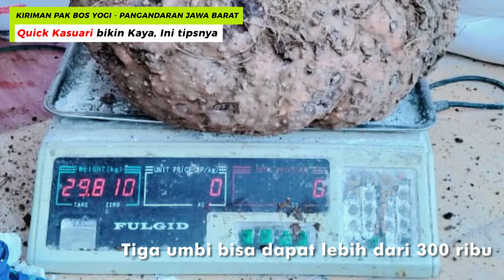QUICK KASUARI BIKIN KAYA | TANAM PORANG BUAT EKSPOR | CULTIVATOR DARI QUICK PENGOLAH LAHAN TIDUR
Terima kasih Mas Yogi dari Pangandaran atas kiriman videonya. Semoga sukses untuk usaha budidaya Porang/ Iles iles (Amorphophallus Muelleri) seluas 80 Ha di Pangandaran Jawa Barat. Quick Kasuari dipilih karena kultivator kuat dan  mampu beroperasi di lahan tidur yang dibawah hutan yang banyak akar pohon. Harga Cultivator Quick Kasuari yang relatif murah dengan kinerja yang kuat dan awet menjadikan cocok untuk kultivator investasi.

Porang  tanaman umbi yang dahulu tidak dilirik petani, sekarang menjadi alternatif tabungan emas bagi petani. Dengan permintaan export yang tinggi dari Jepang, Korea, Taiwan dan China harga bisa sampai 60rb/kg kering atau 13rb/kg panen. Tepung dari umbi porang digunakan sebagai bahan baku obat, kosmestik dan lem. Dengan tepung yang kaya serat, tidak beraroma,  tidak berasa, rendah gula dan mengandung glukomanan untuk mengendalikan kolesterol, tepung ini sangat baik juga sebagai bahan mie, udon dan ramen  yang disukai orang Jepang, China, Korea dan Taiwan.